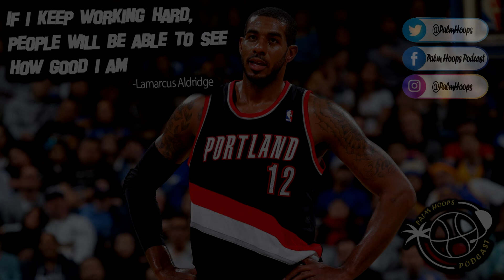LEGACY: Lamarcus Aldridge - Palm Hoops Podcast Episode 56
It was a sad sad day when Lamarcus Aldridge suddenly announced his retirement after experiencing an intense abnormal heartbeat during a game against the Lakers. The former star always had heart issues but, this time, it had come to a point that retirement was to be considered, and he did. With that said, let us all look back on the amazing NBA journey that he went through. That and more in this episode of Palm Hoops Podcast.

Are you a podcaster from the Philippines using Anchor like us?
We got a way for you to get your podcast monetized!

Sign up on podmetrics.co and get the chance to monetize your podcast through ad campaigns for Shopee, Lazada, Amazon, and many more!

Use our code "PalmHoopsPodcast" when you register and help the community out!

Follow us as well on:
IG and Twitter - @PalmHoops